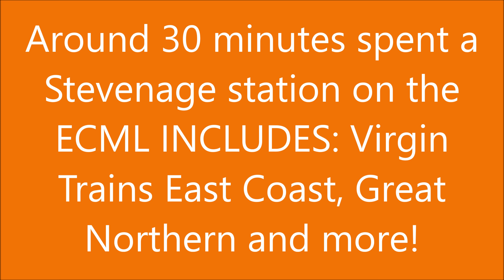Trains at Stevenage, ECML | 24/02/18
A unscheduled visit to Stevenage since i had to pick up my sister here from London, around 20 minutes was spent on Saturday 24th February 2018. Not much action as intended since it was a weekend and late evening and there were engineering works, so trains were diverted on platforms 1 and 4 and terminated trains used platforms 3 and 2.

Stevenage info:

Stevenage railway station serves the town of Stevenage in Hertfordshire, England. The station is 27 miles 45 chains (44.4 km) north of London King's Cross on the East Coast Main Line. Stevenage is managed and served by Great Northern. It is also served by Hull Trains and Virgin Trains East Coast.

The present station was opened on 26 July 1973 by Shirley Williams, then MP for Stevenage, replacing the previous station, which was 73 chains (1,500 m) to the north, and further away from the centre of the new town. The station was built by British Rail.

History:

The original Stevenage railway station was built in 1850 by the Great Northern Railway, despite the apparent hostility towards the railway being built there at that time due to the inevitable decline it would cause to local coach businesses, which all ended shortly after the station was opened. In 1946, Stevenage was one of the first communities selected to become a 'New Town' as part of the governments New Towns Act, which resulted in a new town centre. In 1973, the railway station was relocated 73 chains (1.47 km) south, within walking distance (220 yd, 200 m) of the new town centre.

Facilities:

The station has two separate ticket offices (Great Northern and Virgin Trains East Coast), but in practice, each sell each other's tickets. There are also seven ticket machines. There are toilets at street level (but not on the platforms) and lifts from the station building to both platforms.

The station also has automatic ticket barriers, which were installed by First Capital Connect (the previous train operator) shortly after it took over the route, as a revenue protection exercise and to improve security at the station. There is a snack bar, at street level, and two coffee bars at platform level, with one per platform. The newsagent previously at street level closed in March 2014, pending the redevelopment of the station which has since been completed. Since December 2013, the previous train operator, First Capital Connect started refurbishing the station completely, introducing passenger lifts between platform and street level, and refurbishing the concourse area plus retail units. The works were due to be completed by April 2014, but were delayed. Since Great Northern took over the franchise in September 2014, these works have been completed.

Both island platforms have indoor waiting rooms that were refurbished in May 2012 as part of a wider scheme to refurbish and add waiting rooms across the Great Northern Route, and there is also outdoor seating along the length of the platforms.

The station is a short walk on a walkway from Stevenage Bus Station and is opposite a leisure complex that includes the Gordon Craig Theatre.

Services:

Great Northern

Most of the trains serving Stevenage station are operated by Great Northern, lying on its Great Northern Route from London King's Cross to Peterborough and Cambridge. It is also served by trains between London and Letchworth via Hertford North; these trains use Moorgate station in London. Great Northern services mainly use the outer faces of each island platform - platform 1 for Kings Cross and Moorgate and platform 4 for Letchworth, Cambridge and Peterborough. During weekday rush hours & at weekends some trains to/from Hertford North also terminate & start from platform 4.

The Monday–Saturday off-peak service is:

4 trains per hour southbound to King's Cross, of which:
2 run fast, calling at Finsbury Park only;
2 stop at all stations as far as Hatfield, then fast to Potters Bar and Finsbury Park.
2 trains per hour northbound to Cambridge (one semi-fast, one stopping at all local stations)
2 trains per hour northbound to Peterborough, calling at all stations.
1 train per hour south to London Moorgate via Hertford North, calling at all stations en route;
1 train per hour north to Letchworth Garden City, which only runs on weekdays (at weekends this service terminates here).

Virgin Trains East Coast

Stevenage is also served by some Virgin Trains East Coast services on the East Coast Main Line. During the day, there is an hourly service between London King's Cross and Leeds and an hourly service between King's Cross and Newark North Gate (extended to York every 2 hours); at other times there are also services to Edinburgh Waverley and Newcastle. These services use platform 2 southbound and platform 3 northbound.

Hull Trains

Hull Trains offer a very limited service, only calling at Stevenage on Sunday afternoons, 1 train northbound and 2 trains southbound. This service runs between King's Cross and Hull.